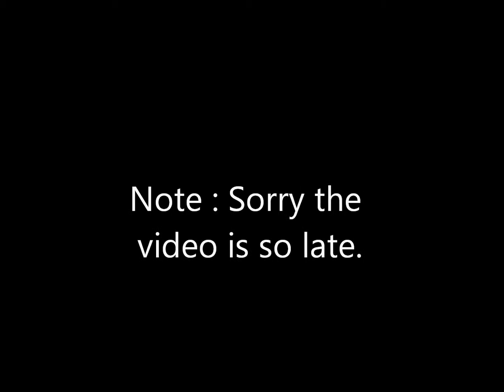TVR Staffs and Shropshire July meet at The Cat Inn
A selection of pictures taken at The Cat Inn, during the TVRCC Staffs and Shropshire monthly meet.